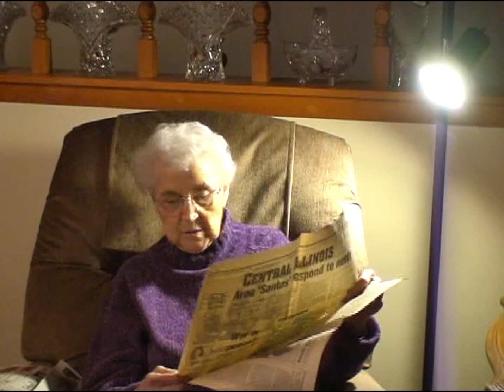The Moweaqua Coal Mine Disaster of 1932 - Disc Four - Chapter Three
Moweaqua Coal Mine Disaster Documentary
Central A & M High School Student Interviews
Lois Uphoff interviewed by Brogan Uphoff & Rachael Bailey

Written by: Ruth Shasteen
Edited by: Paul A. Brooks
Produced & Directed by: Andrew R. Moore

The Moweaqua Public Library, Moweaqua Coal Mine Museum, Moweaqua Historical Society and the Central A & M School District partnered to preserve a rich history for the community. The Moweaqua Mining Corporation disaster of 1932 had a major impact on the economic and emotional stability of the community. Memories of the event and the supporting physical evidence are now at risk of disappearing forever. Using locally owned historic documents, photographs and artifacts, “Mining More in Moweaqua” will provide an explanation how this single explosion represents a microcosm of Illinois coal mining history.